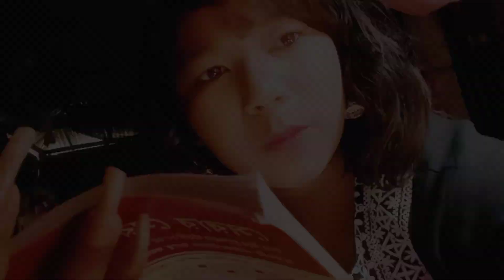Thaki ek pase ami r ek pase tui | Total Dadagiri | Yash & mimi || Bangla ‎@techtochx8187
mon (মন) ThakI Dadagiri  /Yash &mimi  //Bangla EFX status / jeet Gannguli

song :mon

singer:jeet Gannguli